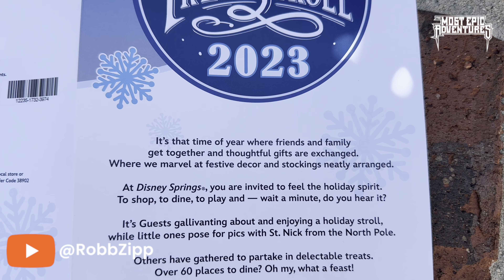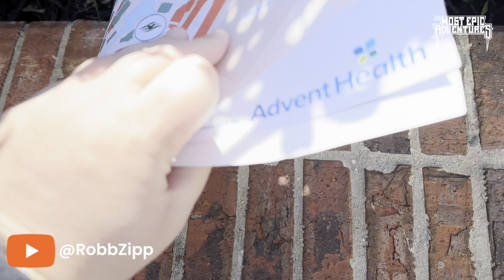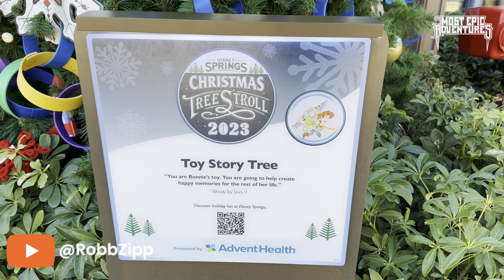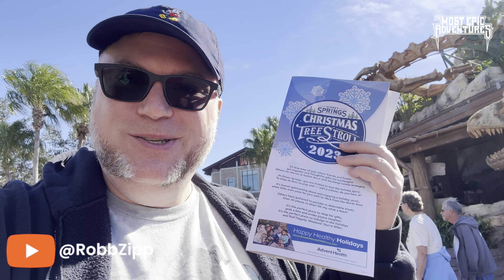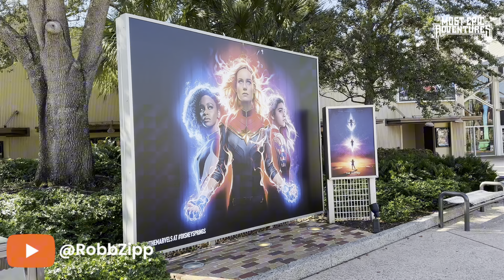LET’S GO ON THE @Disney SPRINGS CHRISTMAS TREE 🎄 STROLL 2023!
I’m on a layover in Orlando, and I decided to go back to @Disney Springs once again for the Christmas Tree Stroll. This time I actually did it correctly and received my award at the end!

Join me and let’s have THE MOST EPIC ADVENTURES!